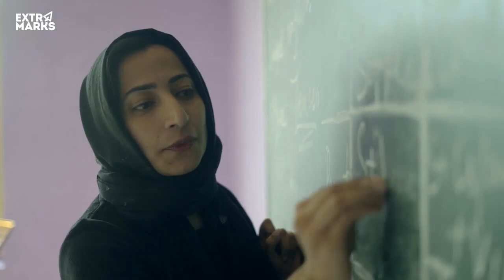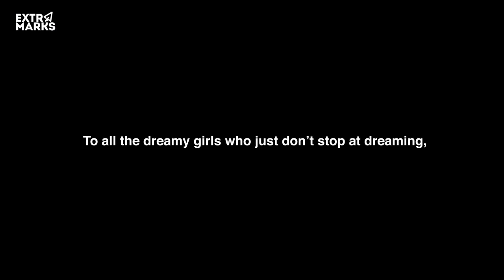This is the story of IDPS Bandipora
Extramarks is thrilled to present an inspiring story of courage, determination, and breaking stereotypes. This is the story of IDPS Bandipora, a remote school nestled in the breath-taking beauty of Kashmir. Their journey & their story should not go unheard.